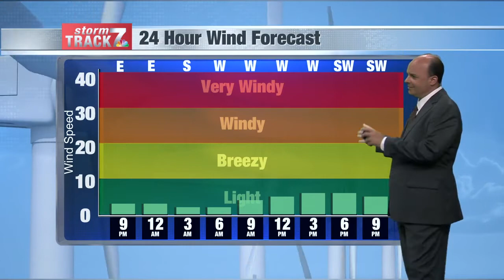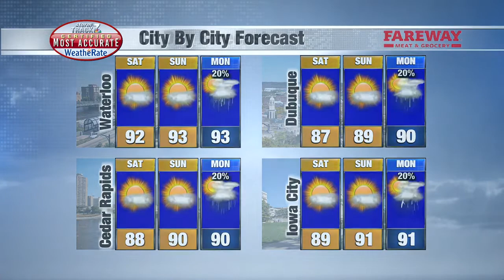Fri Eve Weather 7/2/21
Hot and dry weekend